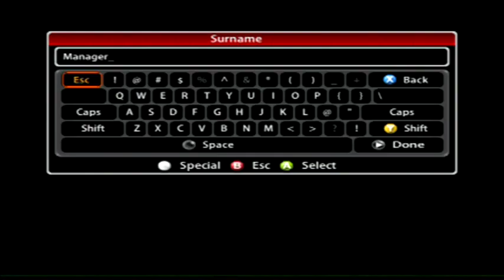fifa 05; celtic season mode